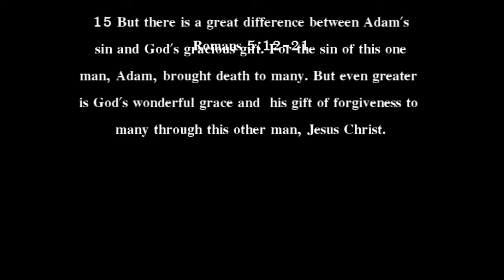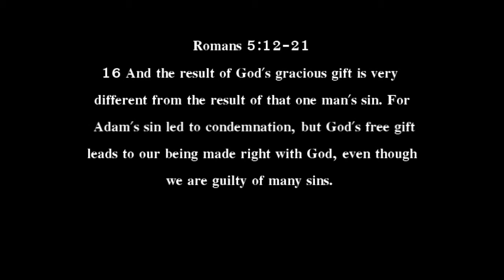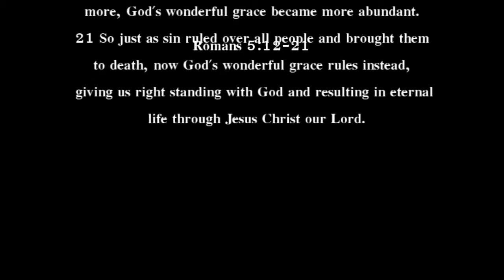Babies / Children / Autistic / Unborn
What happens to babies and the unborn? Do they automatically go to heaven?